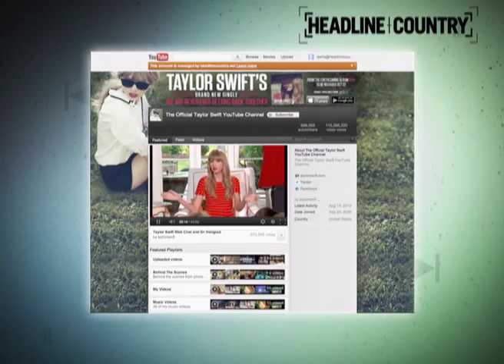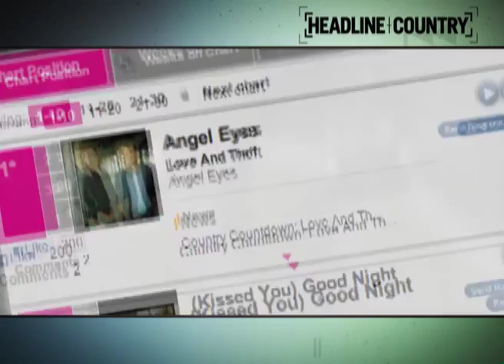August 23, 2012 Full Episode 431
This week on "Headline Country"...
Josh Turner invites us to jump aboard his big green tractor for a tour of his Nashville farm and to hear about his latest live record. Taylor Swift and Faith Hill deliver brand new music and fill us in on when we can get their upcoming albums, Love and Theft earn their career first number one with "Angel Eyes" and Darius Rucker announces his big plans for a new Hootie & The Blowfish album and tour.  Plus,  why Rodney Atkins, Kellie Pickler, Keith Urban and more are soles for souls, Tim McGraw's Operation Homefront and after three singles, JT Hodges finally delivers his debut album. All that and more this week on "Headline Country".